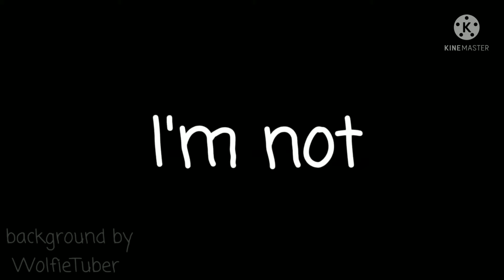||Sick||•Meme•||Ft. XxWorldofAnimexX||Sui4id3?||Read desc||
A.k.a this is a competition, put this hashtag on it if your doing it.